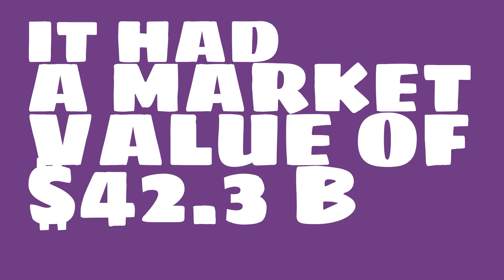What were the 2017 sales of China Yangtze Power?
Watch this video to learn about China Yangtze Power.